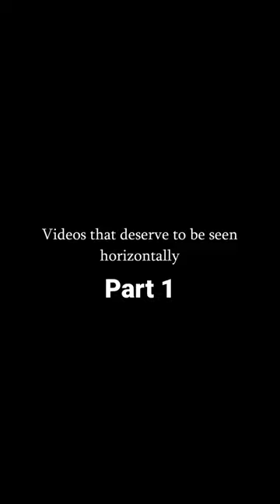Videos that deserve to be viewed Horizontally PART 1